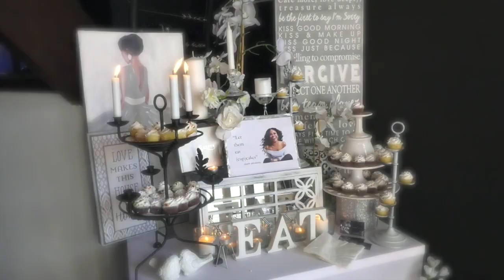UPFRONT attends ATL Premiere of BET's "Angrily Ever After"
UPFRONT's Ray Cornelius talks to the ladies of BET's "Angrily Ever After" featuring actress Jasmine Burke, writer Cas Sigers-Beedles and director Terri J. Vaughn. "Angrily Ever After" premieres on BET + BET Her this Saturday September 21 at 8 p.m. EST. Video was produced and hosted by Ray Cornelius and filmed by Rahsun Robinson for CAU-TV 23.